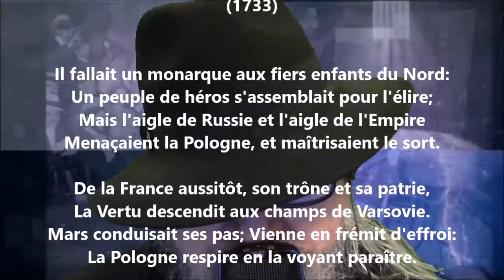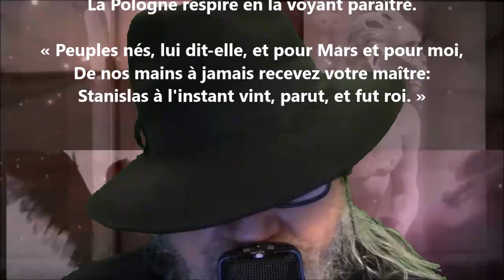Vers présentés à la reine - Voltaire lu par Yvon Jean